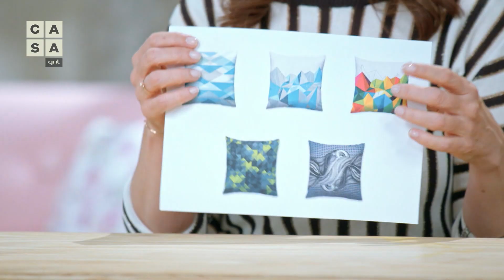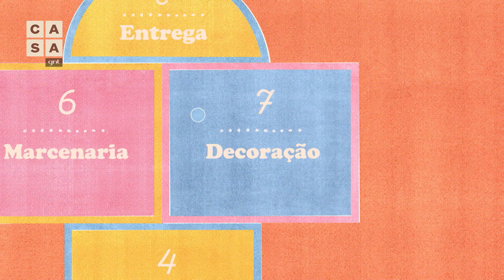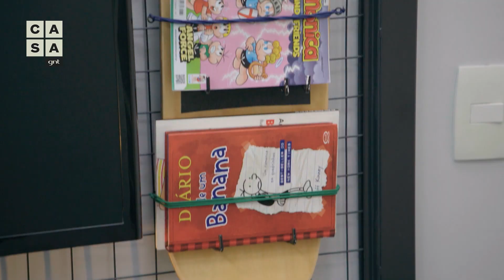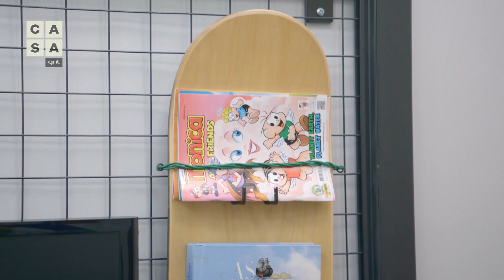Irmãos skatistas ganham quarto novo! | Decoração Infantil | Leila Bittencourt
Cauã e Yuri são irmãos que dividem o mesmo quarto e o mesmo hobbie: o skate! Agora, eles vão contar com o talento da Leila para criar um espaço inspirado nesse esporte radical. Vem ver só o resultado 😍